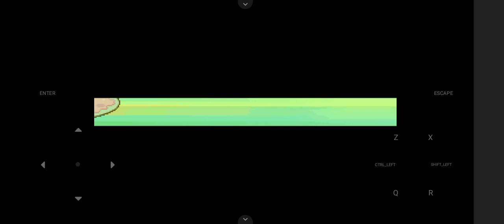I Meet Clemant and Bony || Kalos Journey EP #2 || Fire Ash [part-86]